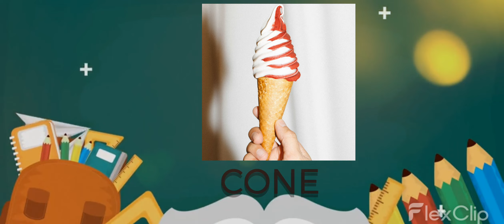Shapes | Shapes Names | shapes Chart| shapes Video | Math shapes 2D,3D | 3D Shapes Song